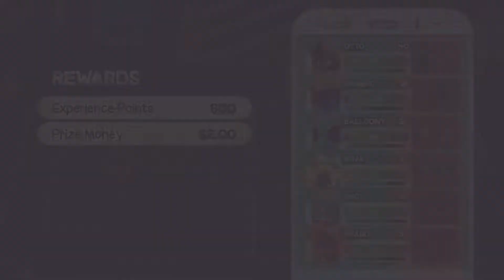Let's Play Dodgeball Academia: Pt 20 Missing Vampy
Welcome to The Dodgeball Academy! We embark on our journey to build the greatest dodgeball team!